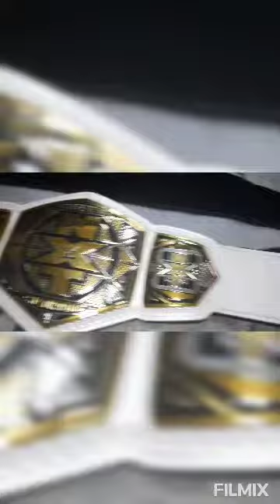quick unboxing of NXT women's tag team replica belt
Didn't except the belt to be this small...anyways I think i'm the first to show video of this replica, could not find other videos of it